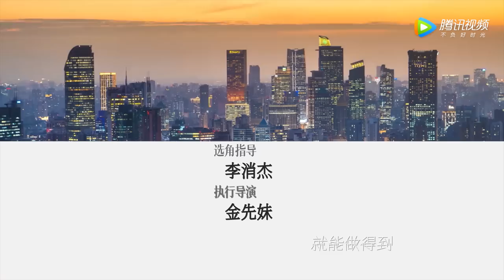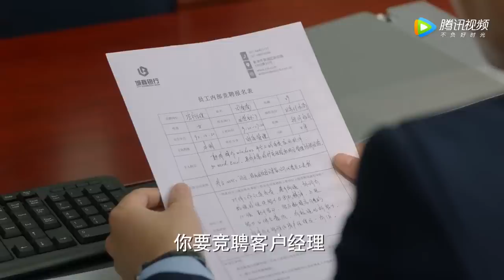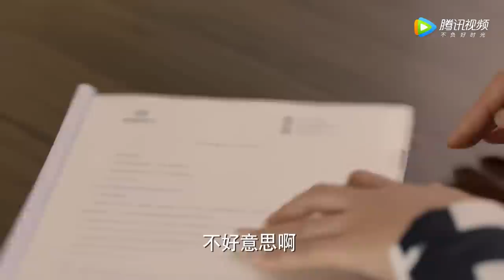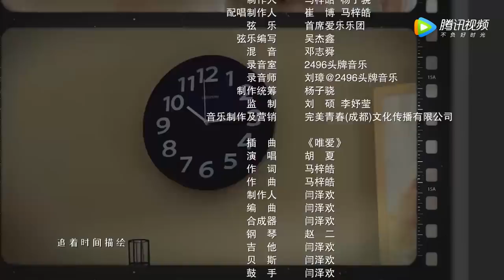ENG SUB【加油！妈妈 Mom Wow】EP04 周南南竞聘客户经理，赵春华投资理财却被骗（张雨绮、李泽锋）